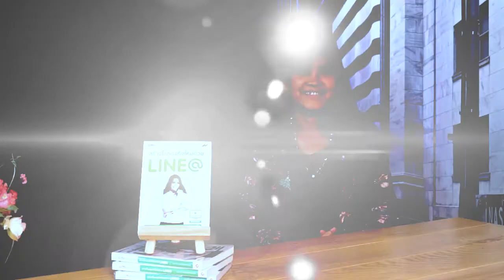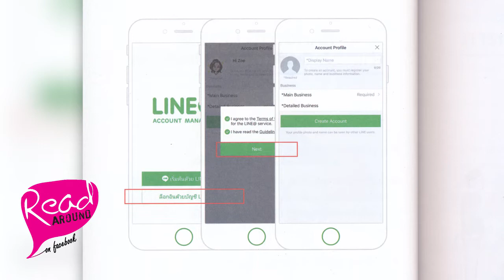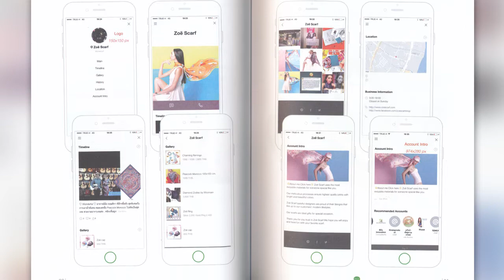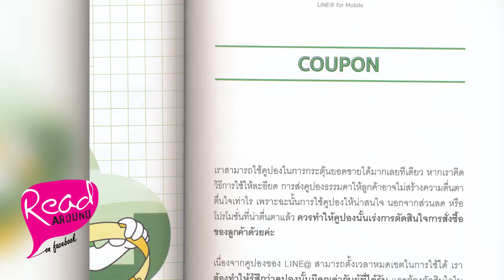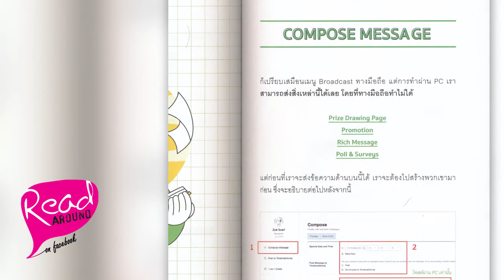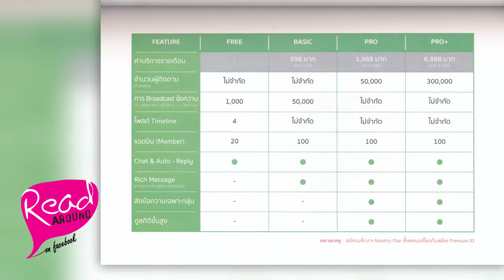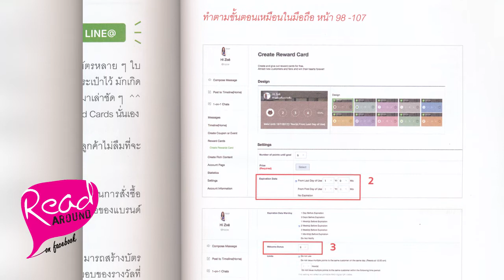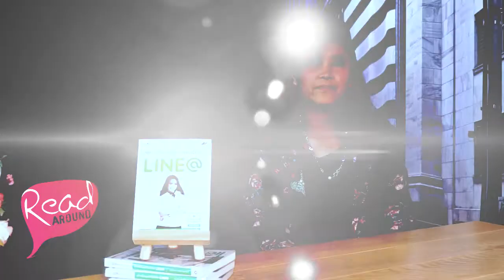รายการ Read Around Live On Facebook ตอน Line@ ทำการตลาดบนโลกออนไลน์ให้ปัง!! ได้อย่างไร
▪️ LINE@ คืออะไร⁉️
▪️ จะช่วยทำการตลาดบนโลกออนไลน์ให้ปัง!! ได้อย่างไร⁉️

มาเรียนรู้วิธีการใช้ LINE@ แบบเต็มประสิทธิภาพไปกับคุณโซอี้
(ภญ.โสภา พิมพ์สิริพานิชย์) LINE@ Certified Trainer คนแรกของประเทศไทย

เจ้าของผลงานเขียน สร้างโลกธุรกิจใหม่ด้วย LINE@
รายการ Read Around Live On Facebook รายการ TV 📺 ทาง Facebook โดยซีเอ็ด

รายการที่จะชวนคุณอ่านชีวิต อ่านคน อ่านโลก ผ่านตัวหนังสือ เพื่อเรียนรู้และสร้างแรงบันดาลใจในการใช้ชีวิตไปด้วยกัน

สามารถติดตามได้ทุกวันศุกร์ เวลา 20.20 น.ทาง Facebook : SE-ED Book Center